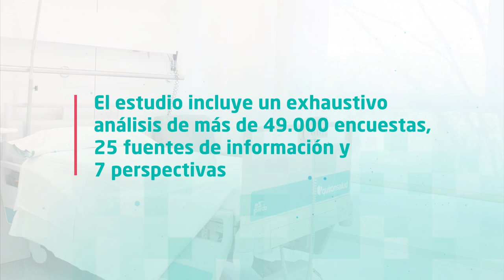Quirónsalud, en el top 30 del ranking Merco de empresas más Responsables ESG en 2022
Quirónsalud se sitúa por primera vez en el top 30 de empresas más responsables y con mejor gobierno corporativo en España, según los resultados del último informe Merco Responsabilidad ESG (Environmental, Social and Governance) 2022, que destaca también al grupo entre las tres mejores compañías sanitarias en este ámbito.